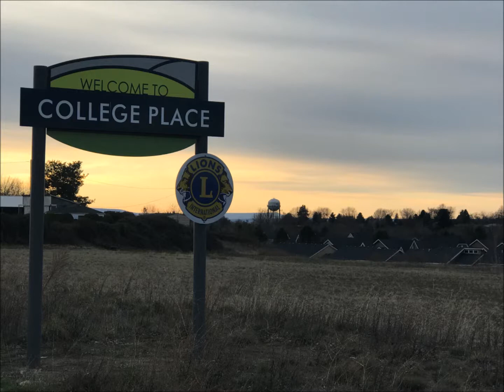Park, Arbor, and Recreation Board - February 28th, 2020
This is the audio transcript of the College Place Park, Arbor, and Recreation Board meeting from February 28th, 2020.